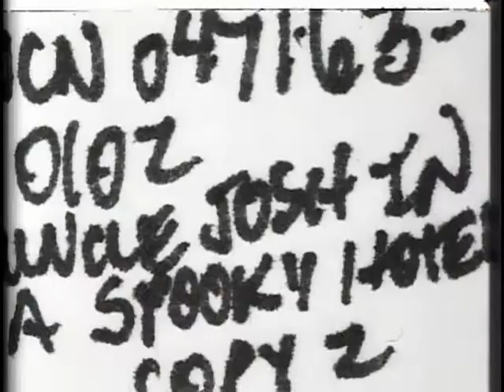Uncle Josh in a Spooky Hotel (El tío Josh en un espeluznante hotel) [1900]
Dirigida por Edwin S. Porter
Protagonistas Charles Manley

El casero entra con su huésped en un hotel rural. Tras examinar la cama y otras cosas de la habitación, Josh toma asiento junto al casero, que le dice que existe el rumor de que un fantasma se aparece en esa habitación todas las noches a las doce en punto. El fantasma aparece entonces misteriosamente y le da a Josh una bofetada en la mejilla. Pensando que ha sido el casero quien le ha pegado, Josh se levanta y derriba al casero de la silla. Tras una pequeña discusión, Josh y el casero vuelven a sentarse y el fantasma vuelve a aparecer y golpea al casero en la mejilla. El casero, pensando que ha sido Josh, se levanta y lo derriba de la silla. Cada uno acusa al otro de haberle golpeado. Josh descubre que su acompañante es realmente el fantasma, y muy asustado coge sus cosas y sale corriendo de la habitación, seguido por el fantasma.